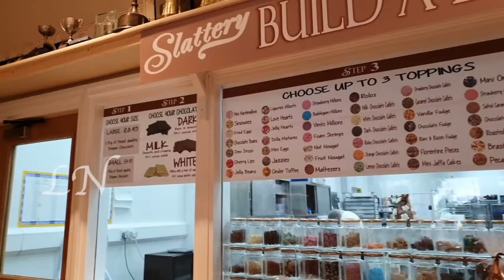Manchester Series 13 || Moru Kachiyathu, Vendaka Tomato Masala & Green Peas Egg Fry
Hello dear friends, this is my Sixty Sixth Vlog and Thirteenth episode of Manchester Series.
In this video, I demonstrate the simplest method to make easy Moru Kachiyathu, Vendaka Tomato Masala  & Green Peas Egg Fry. Watch this video till the end and please comment your valuable feedbacks.

*NOTE:  ©This Recipe is developed and first published by LEKSHMI NAIR (Celibrity Culinary Expert)

WhatsApp/ Message (Only): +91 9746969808 (Calls Disabled)

Moru Kachiyathu Recipe:-

1. Small Onions - 4 nos.
2. Garlic - 3 nos.
3. Ginger - 1 medium piece
4. Green Chilies - 1-2 nos.
5. Curd (diluted) - 1 1 /2 cup + 1 Cup Water
6. Coconut oil - 1 1/2 tbs
7. Mustard seeds - 1 tbs
8. Jeera (Cumin) - 1/2 tsp
9.  Fenugreek seeds - 1 tsp
10. Dry Red Chillies
11. Curry Leaves
12.  Salt - According to taste
13. Turmeric Powder - 1 tsp
14. Kashmiri Chili Powder - 1/4 tsp to 1/2 tsp

Vendaka Tomato Masala Recipe:

1. Desiccated Coconut - 1 cup
2. Garlic - 3- 4 nos.
3. Small Onion - 5 nos.
4. Turmeric Powder - 1/2 tsp
5. Kashmir Chili Powder -  1 1/4 tbs
6. Coriander powder - 3/4 tbs
7. Coconut oil - 1 1/2 tbs
8. Mustard seeds - 1 tsp
9. Dry Red Chilies - 3 nos.
10. Curry Leaves
11. Ladies Finger/ Vendaka (Sliced) - 10 to 15 nos.
12. Big Onion - 2 nos.
13. Salt - According to taste
14. Tomato - 3/4 slices
15. Water - 1 1/2 Cup
16. Fenugreek Seeds - 3/4 tsp

Green Peas Egg Fry Recipe

1. Coconut oil - 1 1/2 tbs
2. Green Chilli - 1-2 nos.
3. Curry Leaves
4. Big Onion - 2 nos. (finely Chopped)
5. Turmeric Powder  - 1/4 tsp
6. Pepper Powder  - 3/4 tsp
7. Kasmiri CHili Powder - 1/2 tsp
8. Garam Masala Powder - 1/4 tsp
9. Eggs - 2 nos.
10. Green Peas (Cooked) -  1 Cup
11. Salt - According to Taste

Preparation:-

Happy Cooking :)

Prestige Omega Deluxe Granite Kadai, 240mm, Black

Prestige Omega Select Plus Non-Stick Flat Base Kadai with Lid

Judge by TTK Prestige Aluminium Flat Kadai with Lid,

Prestige Hard Anodised Cookware Lifetime Induction Base Sauce Pan

Prestige Tru-Edge Kitchen Knife Set with Wooden Block and Free Peeler, 5-Pieces, Black

Pigeon by Stovekraft Stainless Steel Kitchen Knives Set